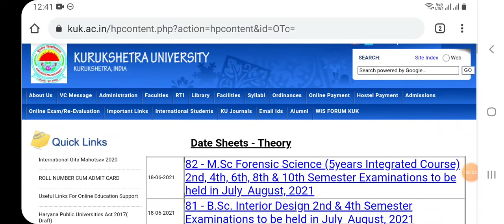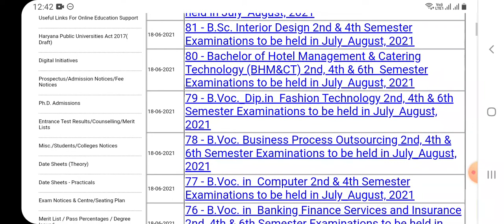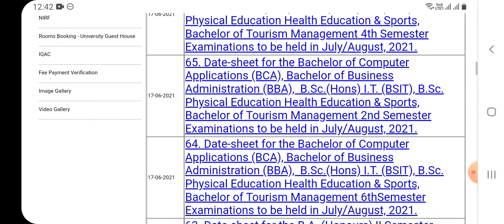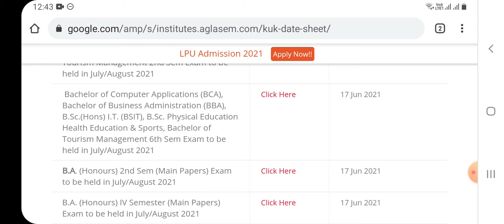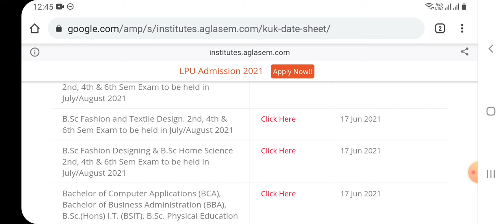KUK Exam datesheet July/August 2021,KUK Announced Even semester exam date sheet 2021, latest update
This video give information about KUK university exam Datesheet 2021, KUK university Even semester exam 2nd,4th,6th semester exam datesheet.

👉short summary